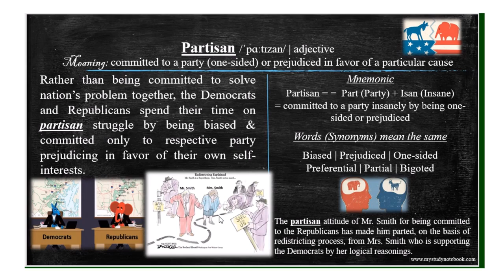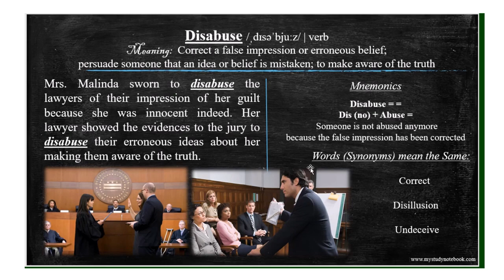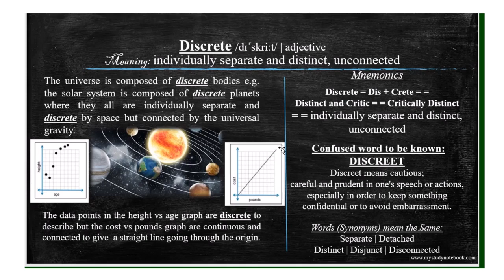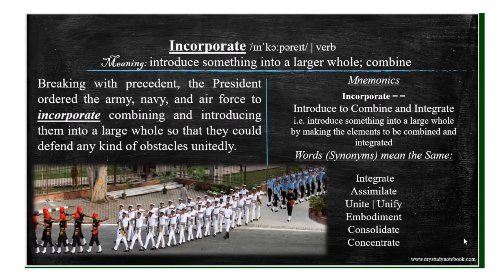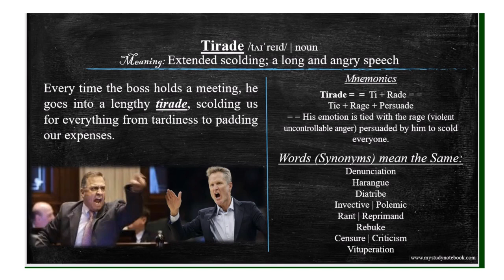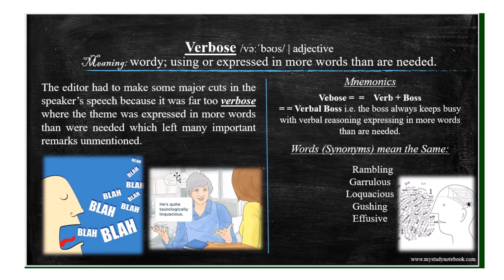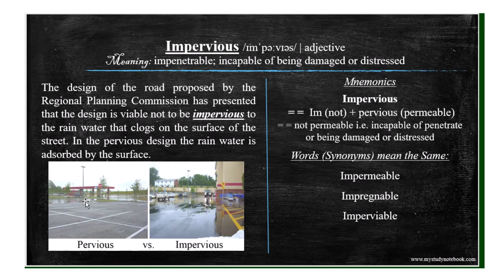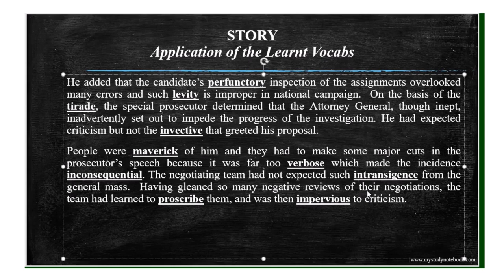Part 12 | BARRON's 333 high frequency most common GRE words. Photos, Stories, and Mnemonics